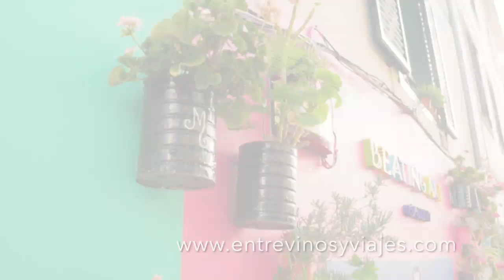Descubra Portugal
¡Descubra PORTUGAL en nuestros blogs!
Le ayudaremos a organizar y planificar su próxima experiencia una vez que podamos volver a viajar por el mundo 📸 🌍